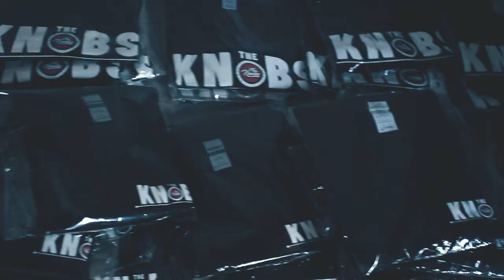DELIBERI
Videographer/Editor: Kyle Daniel Fabrero & Joana Divinagracia